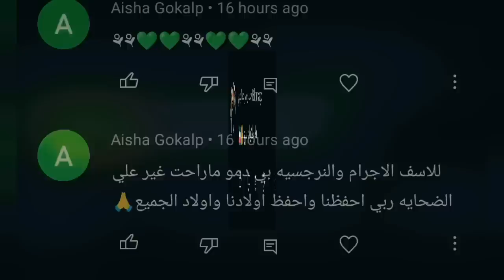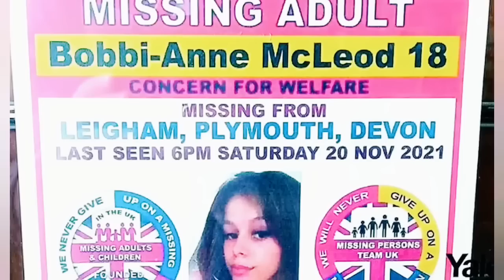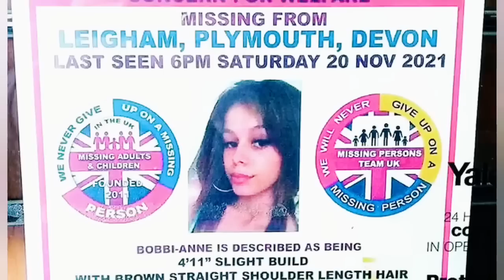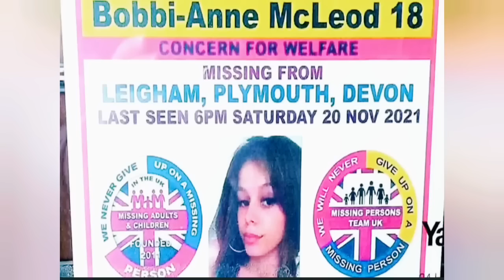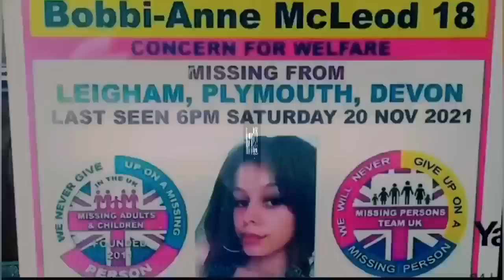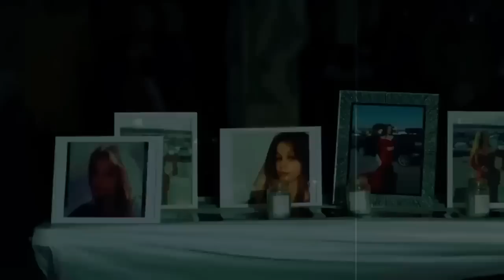ذهبت للقاء صديقها ولم تعد ابدا ( قصة معادة)لغز_اغرب_قضايا_تم_حلها